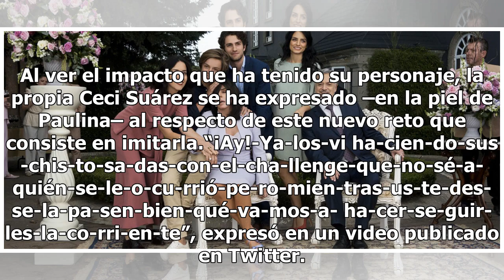La reacción de Paulina de "La casa de las flores" al enterarse de su challenge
Si ya viste la serie producida por Manolo Caro, te habrás dado cuenta de que el personaje de Paulina –interpretado por Cecilia Suárez– tiene un to-no-muy-par-ti-cu-lar-de-ha-blar, mismo que ya ha motivado un challenge. Cientos de usuarios de la red han compartido videos en los que imitan la particul...